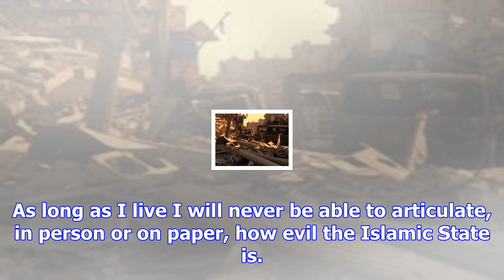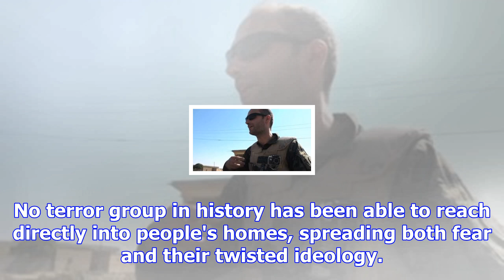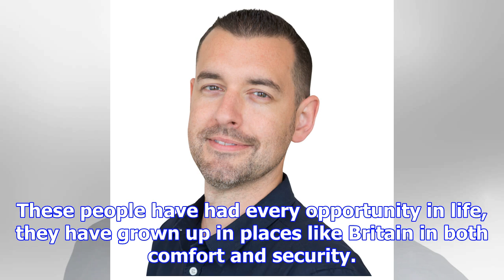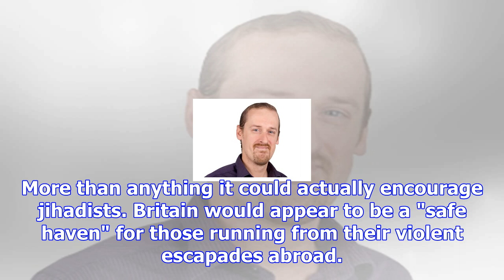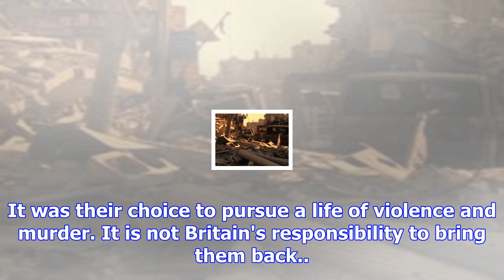Man who fought is says british jihadis should not be allowed to return home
A Briton who has fought Islamic State forces in Syria says British jihadists who travel abroad to fi...